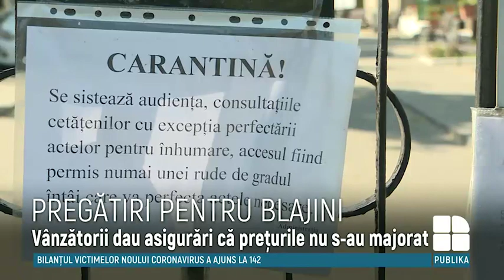PREGĂTIRI PENTRU BLAJINI: Moldovenii au pornit în căutarea pomenilor